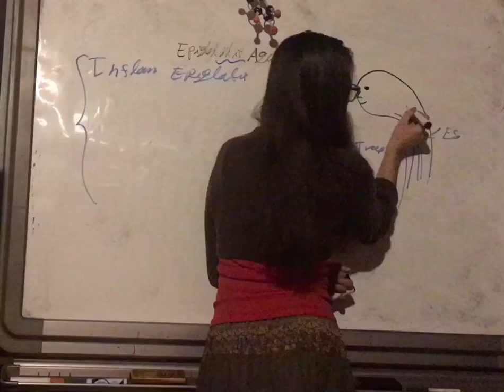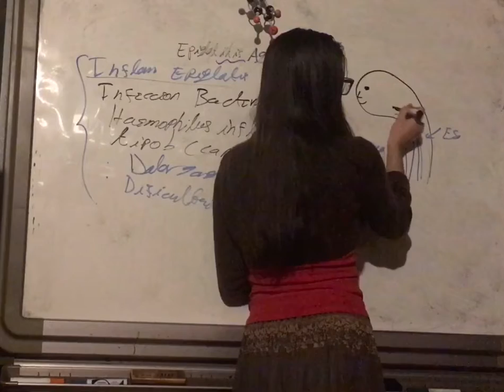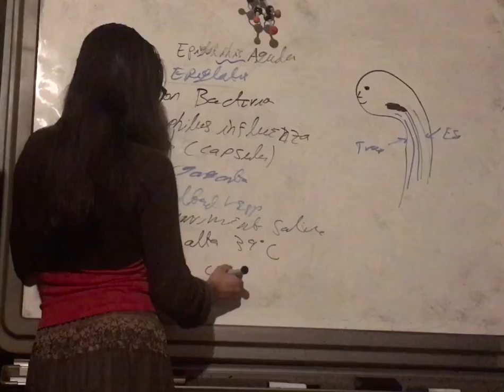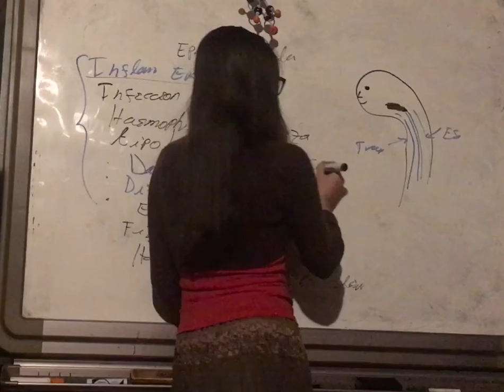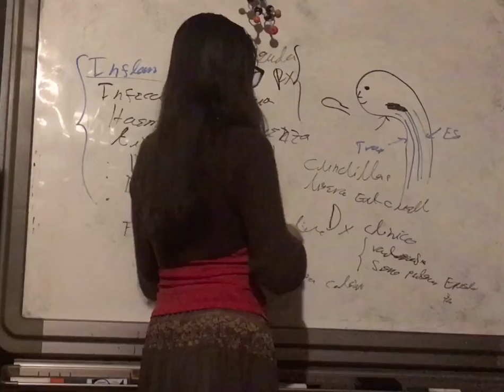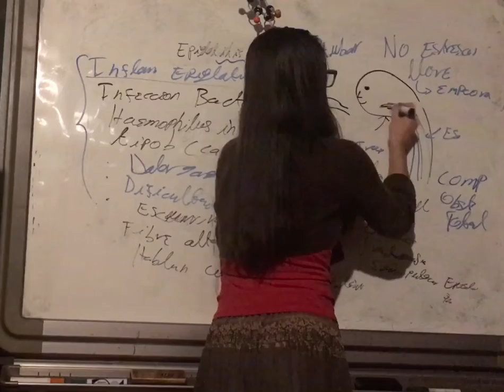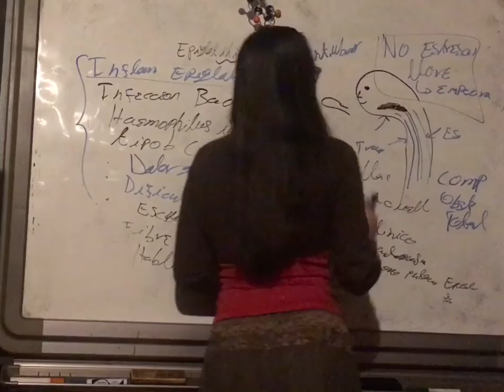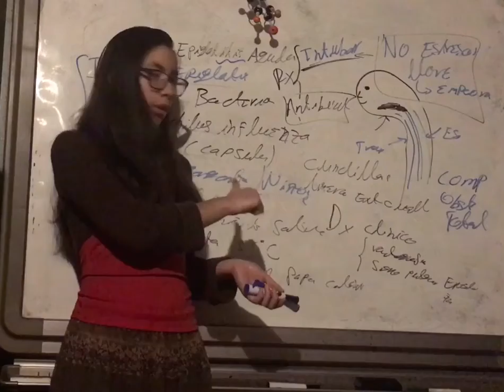Versión Corta. Epiglotitis Aguda. Patologia de la Laringe.